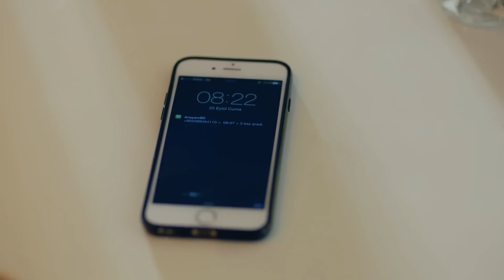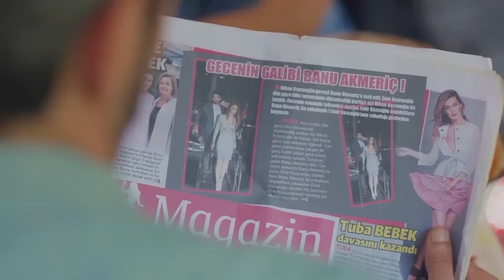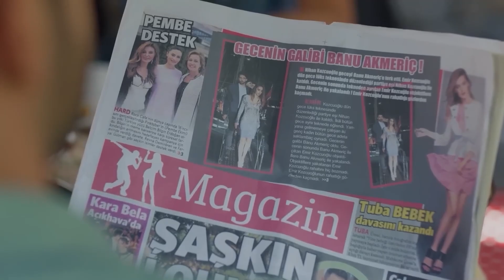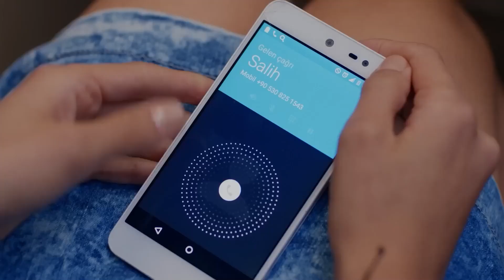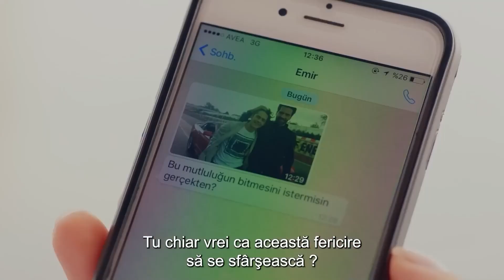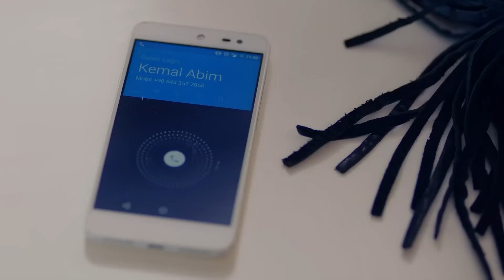Dragostea lui Kemal și Nihan #6 - Dragoste Infinita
Dragostea lui Kemal și Nihan - Nihan se uită la fotografia lui Kemal

Dragoste Infinita

Serialul “Dragoste infinita” (“Kara Sevda”) aduce in fata telespectatorilor o poveste de dragoste, doi tineri din doua lumi si diferite care se indragostesc iremediabil. Kemal (Burak Özçivit), student in ultimul an la inginerie miniera, este unul dintre cei trei copii ai unei familii din clasa mijlocie. Singurul lui tel in viata este sa isi castige existenta si sa supravietuiasca vicisitudinilor. Fiind o fire rationala, acesta nu crede in miracole, si cu atat mai mult in miracolul dragostei. Insa lumea lui monotona este intoarsa pe dos odata cu aparitia lui Nihan (Neslihan Atagül) in viata sa. Provenind dintr-o familie instarita, Nihan traieste in zona rezidentiala a cartierului. Totusi, ea nu rezoneaza cu valorile mediului in care a crescut si se distanteaza de lumea din care face parte.Desi pare imposibila, dragostea dintre Kemal si Nihan va depasi diferentele de pozitie sociala. Cei doi reusesc sa ramana impreuna pana in ziua cand Kemal este nevoit  sa plece din Istanbul pentru a lucra intr-o mina. Ce nu stie tanarul este ca si Nihan are un secret pe care trebuie sa il ingroape laolalta cu dragostea lor. Iubirea celor doi va fi pusa la grea incercare si acestia vor trebui sa depaseasca nenumaratele obstacole ce stau in calea fericirii lor...

Producător: Ay Yapım
director:
Actorii:
Burak Özçivit
Neslihan Atagül Doğulu
Kaan Urgancıoğlu
Orhan Güner
Neşe Baykent
Zeyno Eracar
Rüzgar Aksoy